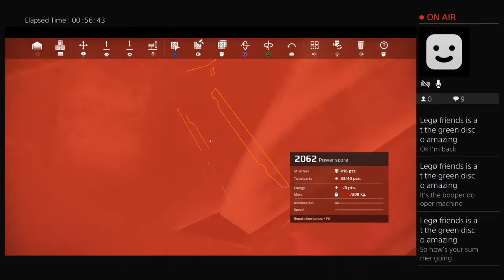barrondylan3's Live PS4 Broadcast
Scares gamer